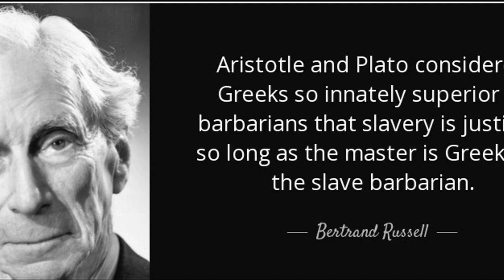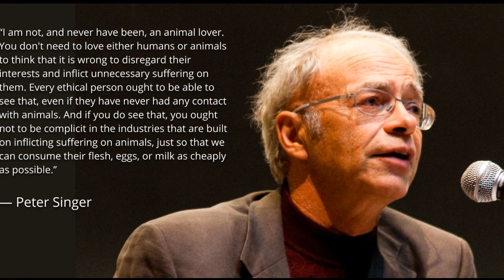Denmark to cull up mink: Do animals deserve rights?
Denmark will cull all its mink after a mutated form of coronavirus that can spread to humans was found on mink farms. This led to a debate on animal rights. Some people believe that animals don't have rights or that even if they do, those rights should count for less than human wishes.
But that doesn't give human beings a moral ‘OK’ to treat animals badly. Even if animals don't have rights, human beings may still have a moral duty not to mistreat them.
Today's guests are Tristan Søbye Rapp from the Department of Biology, Aarhus University, and Helene Nordfeld Jespersen from the Department of Anthropology, Aarhus University, Denmark. Today’s host Asif Bin Ali, journalist and Erasmus Mundus Fellow at Aarhus University.